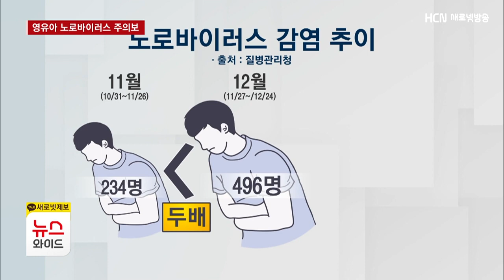영유아 노로바이러스 환자 급증.."위생 수칙 지켜야"/HCN새로넷방송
겨울철 식중독이
기승을 부리고 있습니다.

노로바이러스 장염 환자가
최근 두 배 이상 늘었는데요,

음식은 꼭 익혀 먹고
손 씻기 등 위생 수칙도
반드시 지켜야겠습니다.

전보근 기자가 보도합니다.